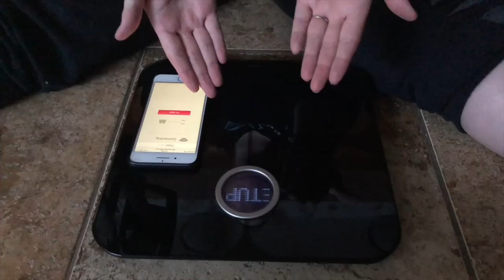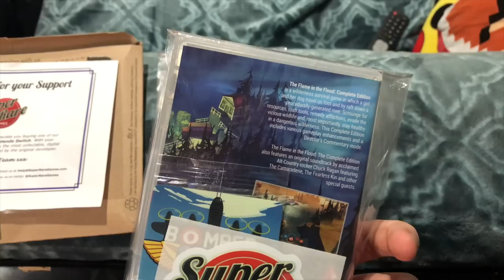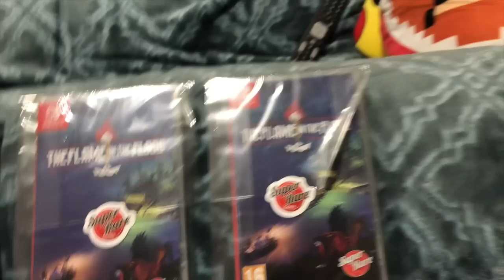Abbey Got A New Job & Good Outlet Scores ($25 Xbox Game!) | SicCooper